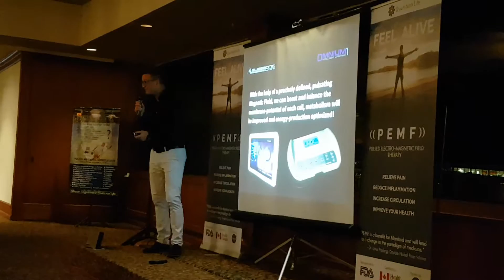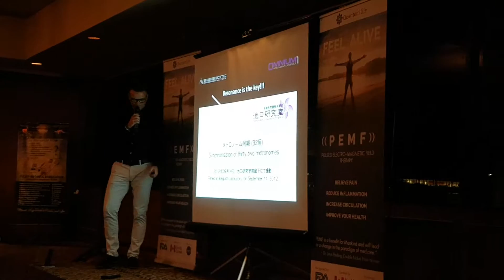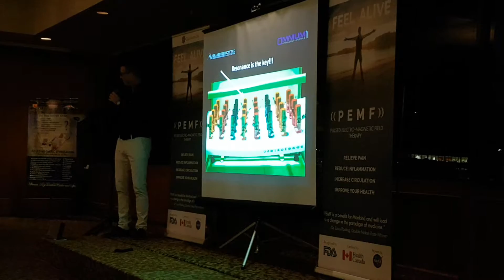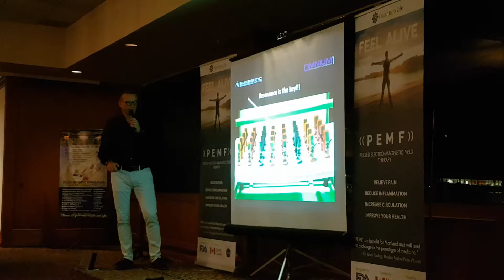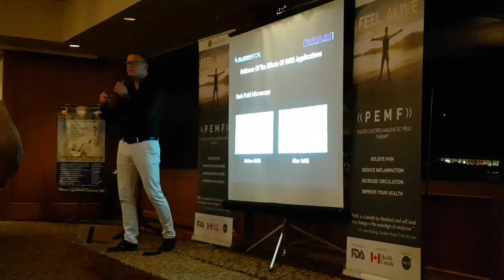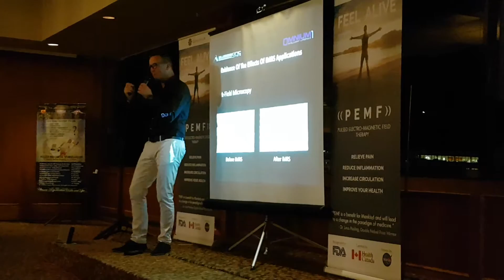Wolfgang Jaksch Vancouver Swiss Bionic PEMF November 7, 2016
Wolfgang Jaksch Vancouver Swiss Bionic PEMF November 7, 2016 PEMF - cool video - regarding Resonance and 32 Metronomes, Japanese Laboratory.  Demonstrates how using PEMF helps the 75 Trillion Cells in our body start resonating and being in tune with each other.  Using the earth-based frequencies.